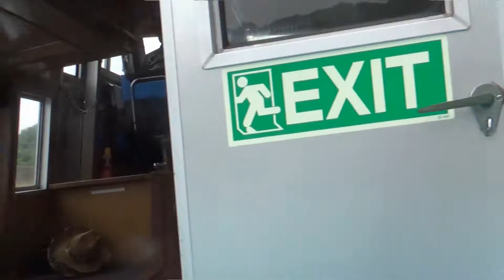20190820隠岐・西之島船で観光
2019年8月20日、隠岐。西之島を定期観光船で、遊覧しました。断崖絶壁や岩のトンネル、橋などが見所です。